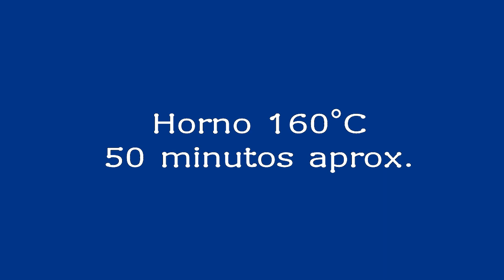Flan casero de dulce de leche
Este es un flan hecho con dulce de leche. En este video explicamos cada paso de su elaboración. Es fácil, lleva pocos ingredientes y queda muy rico.
Los subtítulos están disponibles en varios idiomas. Disculpen si hay algún error, es involuntario ya que utilizamos un traductor automático en línea.
La receta escrita está incluida en el video.

Capítulos del video:
0:00 Apertura
0:04 Presentación
0:12 Receta escrita
0:36 Caramelo
1:30 Mezcla de dulce de leche con leche
1:56 Preparación del flan
3:07 Horneado a baño María
3:37 Desmoldado del flan grande
4:41 Desmoldado del flan individual
4:48 Créditos
4:56 Pantalla final
Gracias por la música a:
*Dougie Wood – “Boo Boogie”.
**Mini Vandals – “Kind Of A Party”.